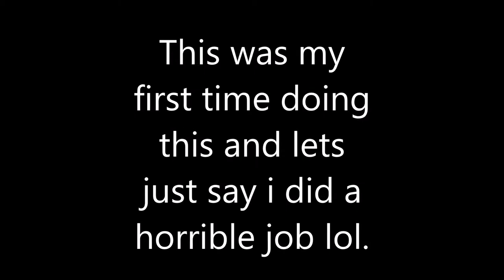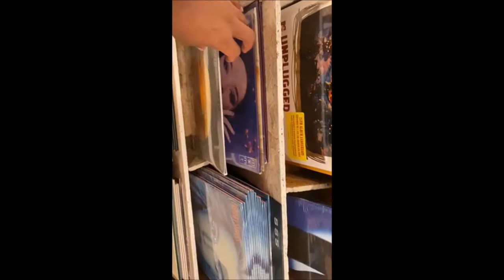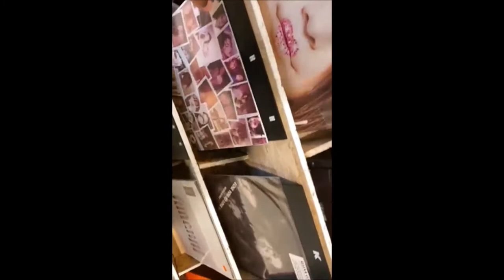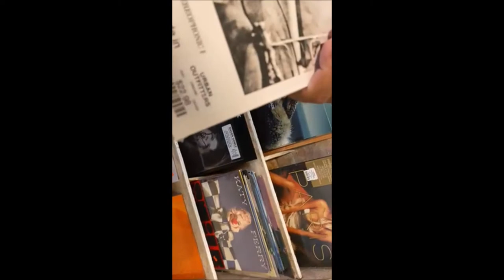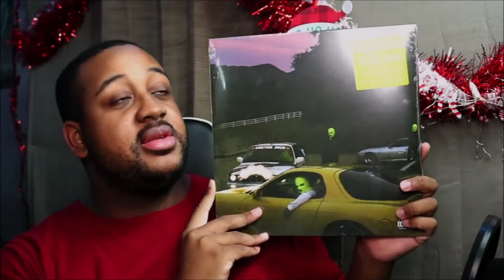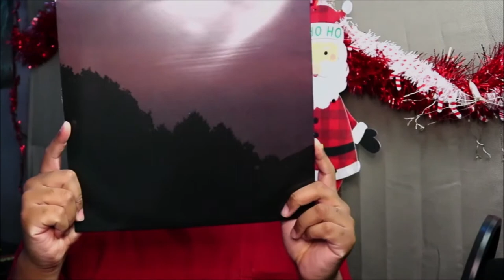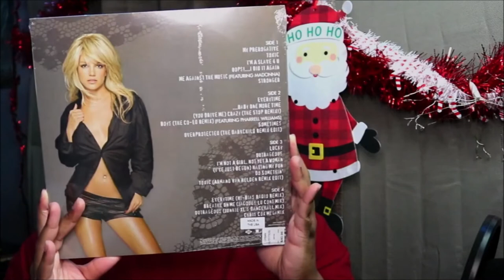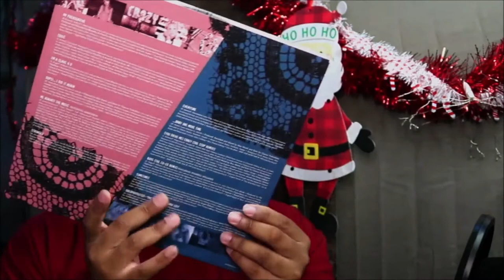Vlogmas Day 20 | Shopping For Vinyl At Urban Outfitters | Britney Spears & Jackboys